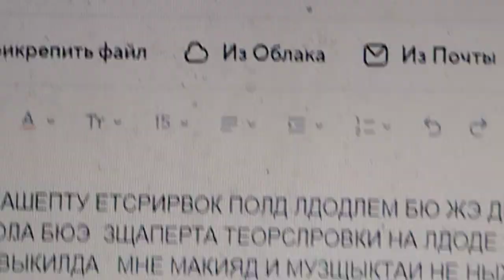вставлять свои события приходил громить я леуном д докащвать Иш события без имиджа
выполнять приказы пде отем Глуб  бассейна